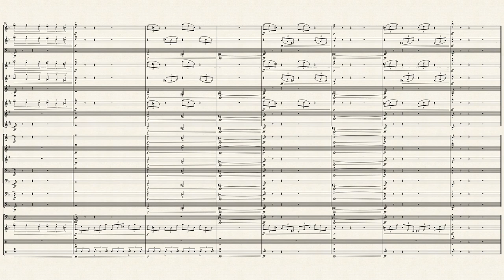The Grimm Troupe - Christopher Larkin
From the Metroidvania 2017 game comes Hollow Knight: The Grimm Troupe! Dive into this score and bring the flames of Hallownest to the stage! With a strong brass section to bring out the melody complimented by the bass, and complicated runs coming from the winds and xylophone. This score is sure to bring your concert to life, and show them you are worthy of a staring role!